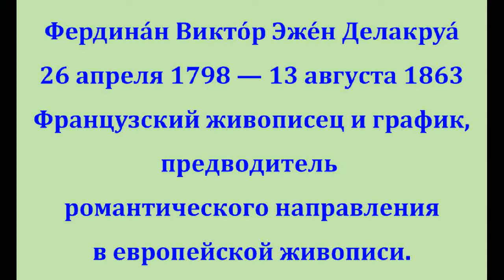Эжен Делакруа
Эжен Делакруа - ярчайший пример того, насколько далеко может упасть яблоко от яблони. Его отцом был Шарль Талейран, мастер сложнейших политических интриг и предательств, картины же Делакруа пронизаны романтическим духом бескомпромиссной борьбы. А ещё Делакруа был автором двойного портрета Фредерика Шопена и Жорж Санд, который после смерти художника разрезали пополам, чтобы продать подороже..